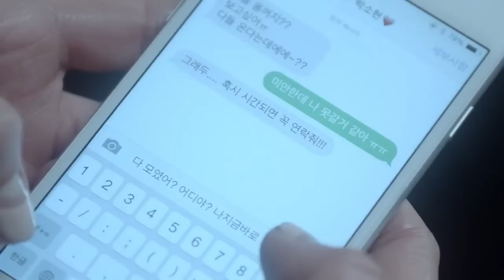SunnyHill - Child in Time [SUB ITA]